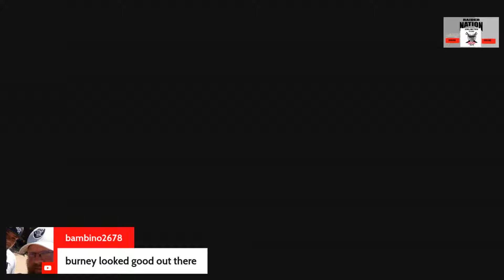Raiders: Raiders vs 49ers Preseason game Post game breakdown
LasVegasRaiders,Raiders,49ers,SanFransico49ers,RaidersRumors,Raidersnews.Wastedtalentraiders

Keelan Cole Sr.'s 9-yard TD puts the Raiders on top at halftime

Zamir White won't be denied on third-down TD run

Running back Zamir White rushes for a 1-yard touchdown against the San Francisco 49ers.
Wide receiver Keelan Cole catches a 9-yard touchdown pass from rookie quarterback Aidan O'Connell during the second quarter against the 49ers.
Amari Burney tracks down Trey Lance for the Raiders' fourth sack of the first half

Rookie linebacker Amari Burney tracks down 49ers quarterback Trey Lance for the Raiders' fourth sack of the first half.

Trey Lance is starting his third NFL season. That's when No. 3 overall picks of the draft are supposed to be taking off if they haven't already.
turnover Alert! Bolton punches the ball out, Azizi recovers in the red zone

Aidan O'Connell finds Cole Fotheringham in stride for a 21-yard gain

Quarterback Aidan O'Connell steps up in the pocket for a 21-yard strike to tight end Cole Fotheringham to put the Raiders in the red zone.
Linebacker Curtis Bolton punches the ball out from 49ers tight end Cameron Latu and cornerback Azizi Hearn recovers the fumble during the third quarter.
Instead, Lance's career looks stuck. Though he didn't get a lot of help from the backups around him in the San Francisco 49ers' preseason opener on Sunday, Lance looked shaky. He looked hesitant many of his dropbacks, which perhaps should be expected from a quarterback who has barely played since the 2019 college season. He had too many mistakes.

The question isn't if Lance can compete for a starting spot, because that isn't happening, but if he or Sam Darnold will be the 49ers' second quarterback. Lance probably didn't secure the backup job behind Brock Purdy on Sunday. He finished 10 of 15 for 112 yards against the Las Vegas Raiders, rallying late to make his stats look decent. He also took four sacks and was lucky to not have two interceptions, including one in the end zone.

There's still time to go before the regular season starts, but the start to the preseason could have gone a lot better for Lance. The 49ers went three-and-out on each of Lance's first three drives. Even on his fourth drive, which ended in a touchdown, he made an ill-advised throw into traffic in the end zone.

Raiders News and Trade Rumors
If you like The Raiders Report w Mitchell Renz, Samoan Raider, The Las Vegas Raiders network (Sanjit T) Dox Ent, Raider Honcho, and Raider Football talk Then you are going to Love Raider Nation Unlimited Featuring Wasted talent…

Check out some past line streams👇🏾👇🏾👇🏾

als,o check out the For EVERYTHING Raiders 🌎🏴‍☠️

Las Vegas Raiders News and Rumors